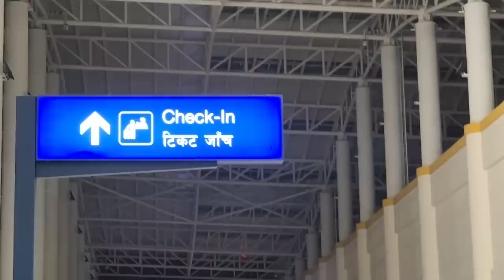SAHAS LEMON FUNNY REACTION ! @rocklama LOVE STORY !! JHANDAI ACIDENT VAYO !!!